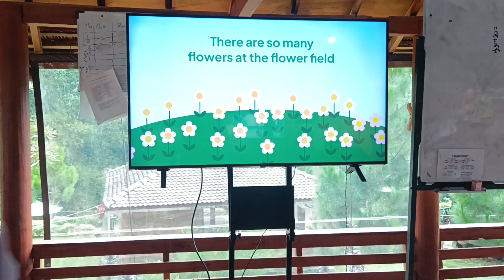Teacher of the Day | Adelio Khairy Akmal (7th Grade)